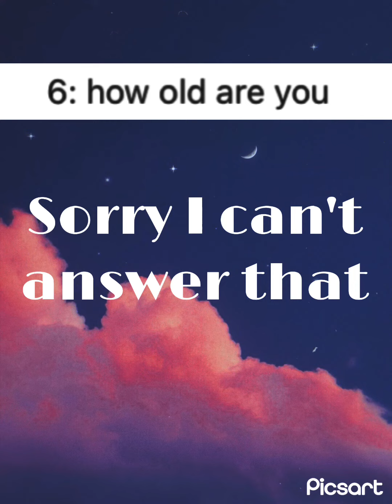Q&A!!! (70 sub special)